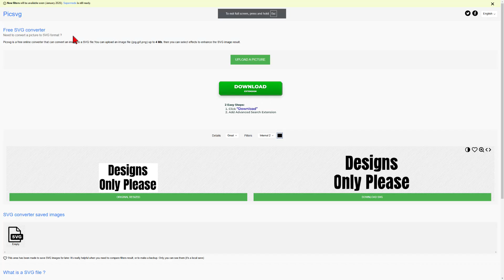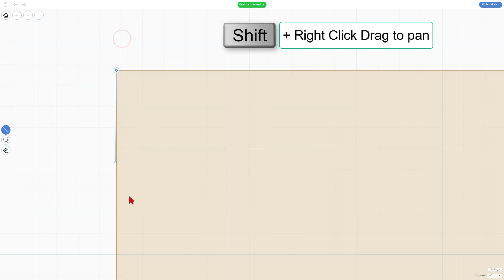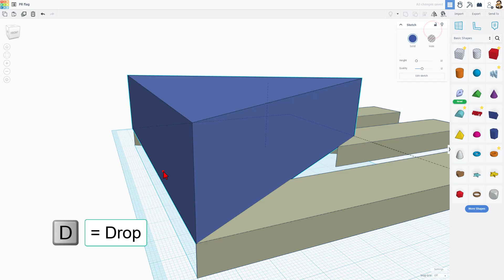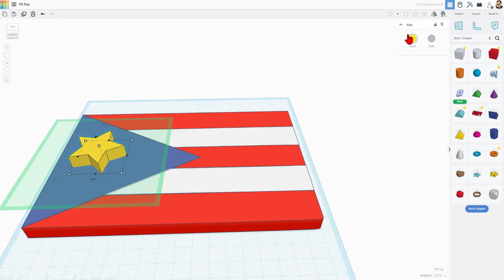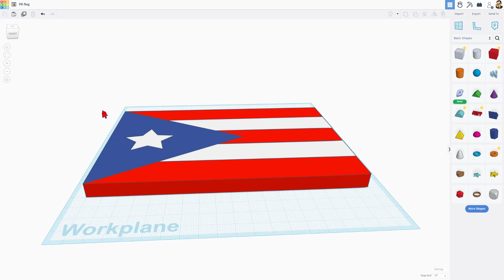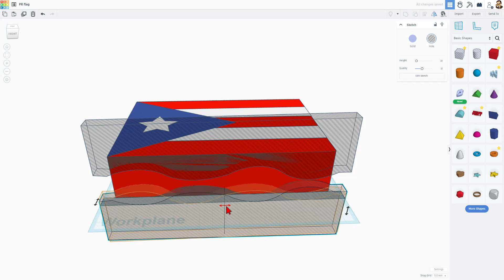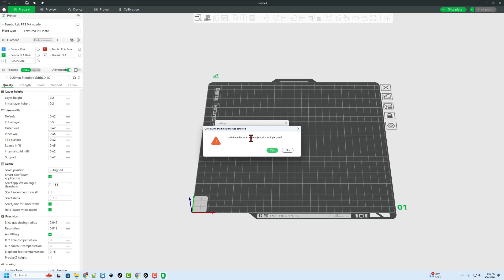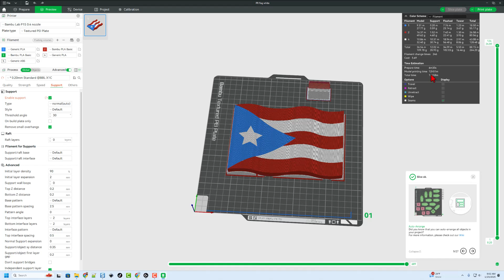A Tinkercad Sketch Tool SVG Waving Flag Multi Color 3D print ready!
Make A Tinkercad Sketch Tool SVG Waving Flag in Minutes! Multi Color Bambu Labs 3D print ready!  The new Tinkercad sketch tool is a fantastic way to enhance your designs using bezier curves. Please share your ideas for the tool in the comments. Have a glorious day and keep Tinkering!

00:00 Introduction
00:16 Get an image
00:34 Convert to SVG
01:11 Import in Tinkercad
01:45 Trace with the Sketch Tool
03:01 Use our New Shape to Mod the SVG
04:02 Drop the Blue in Place
04:22 Sketch the White Stripe
05:22 Duplicate to Make Stripe 2
05:49 Cut the Star
06:52 Place the White Star
07:06 Quick adjustments
07:43 Create the Wavy Part
09:29 Prepare for Multi Color export
10:54 Export as separate STL files
11:40 Bambu Studio Steps
13:06 Wrap Up
13:37 Outro